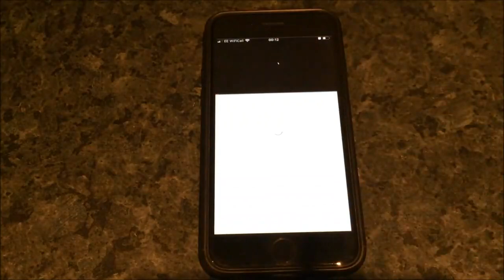Mooli Ka Paratha recipe in Urdu-Hindi (with English subtitles)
Good for health and easy to make Mooli Ka Paratha